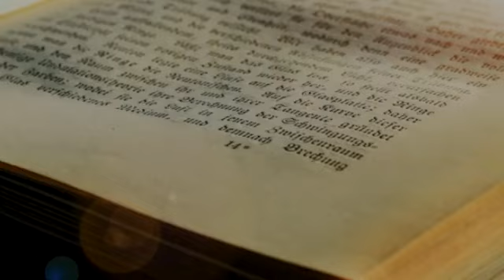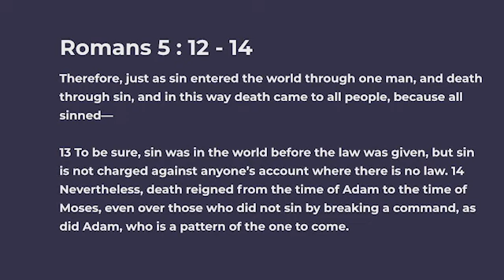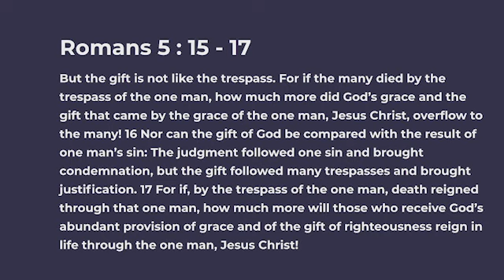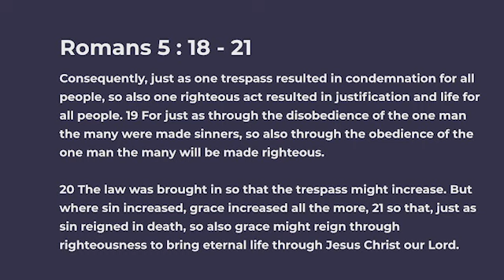Bible Study - Chapter 5 : 13 - 19 | 20th February 2023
Message Recorded on 20th February 2023